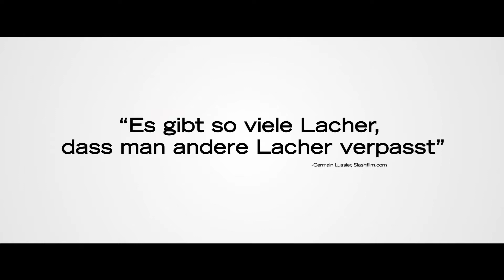Immer Ärger mit 40 HD Trailer Deutsch German CMD Critics 2013